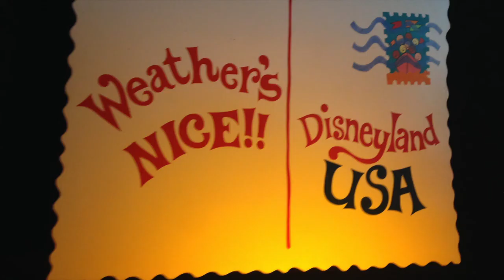2015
Wow. What a year. So many great adventures and so many awesome people. Looking forward to even more next year!